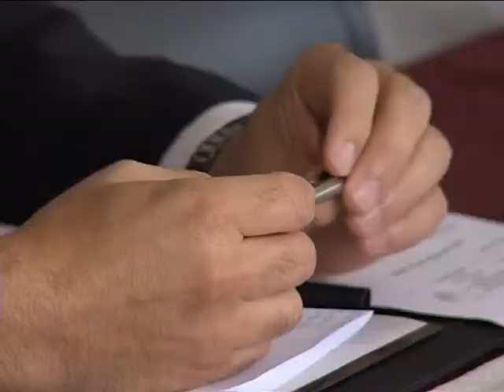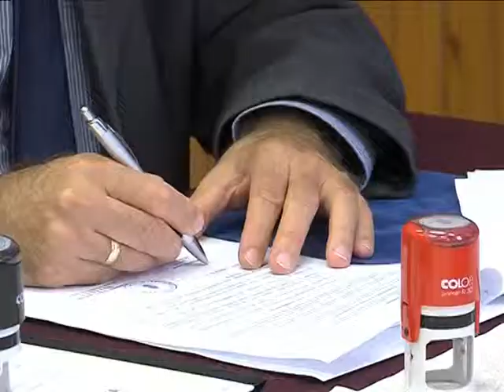Magazin 2014,09,24 Bűnmegelőzési megállapodás